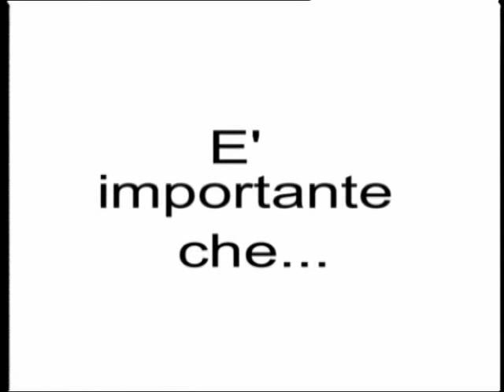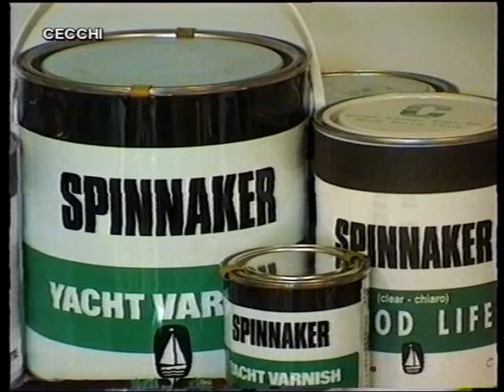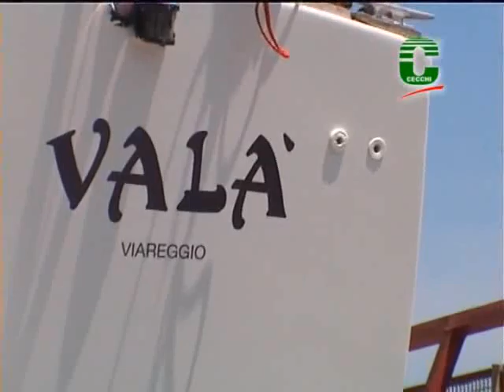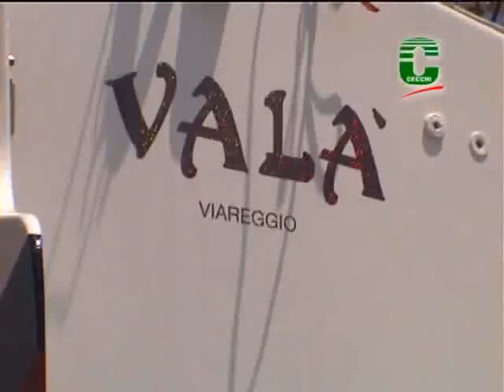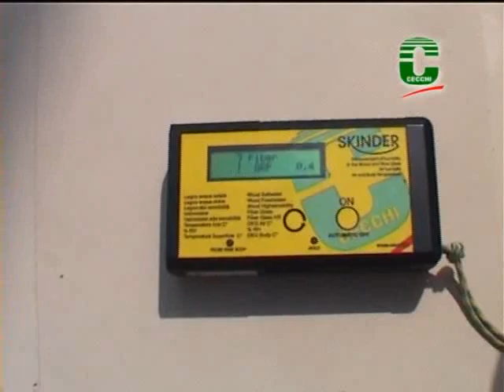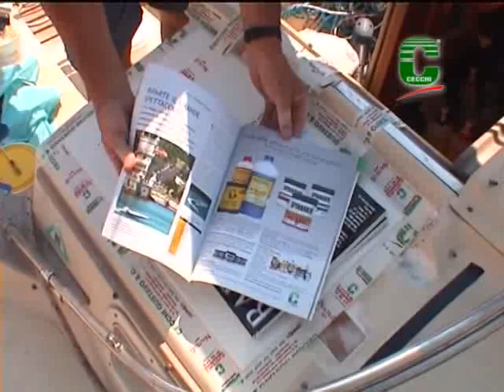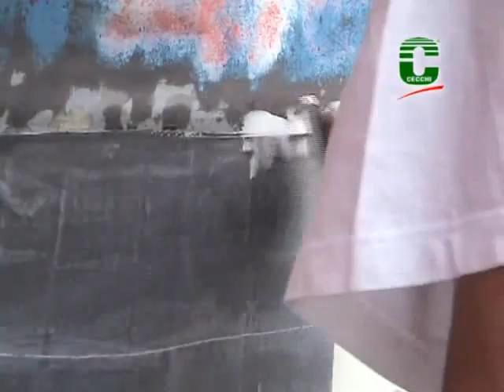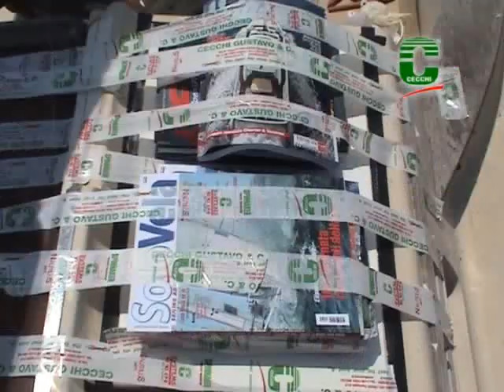VIDEO N°3 - INTEGRALE - pitturare e lavorare sulla barca